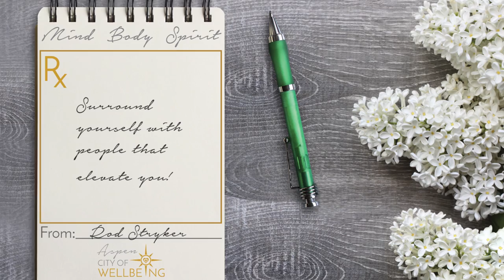4 STEPS TO THRIVE IN YOUR LIFE | Rod Stryker : Lead With Love Rx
HOW TO THRIVE IN YOUR LIFE | ROD STRYKER

Rod Stryker, Yogarupa, recommends 4 ways to improve the quality of your life to thrive in life.

1. Contentment. Get quiet and remember who you are.
2. Resolution. Self control.Make good decisions on how you use your mind and thoughts.
3. Inquiry. Self awareness. What's the purpose of your life? How to suffer less
4. Fellowship. Create a cohesive circle of positive association